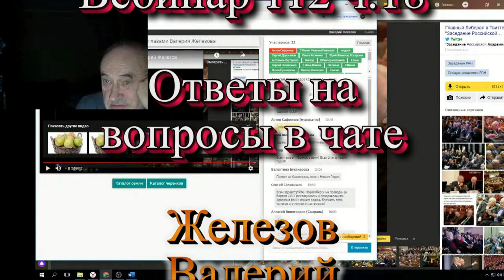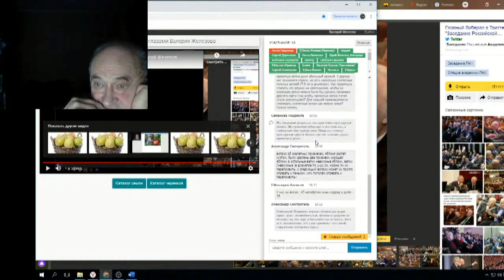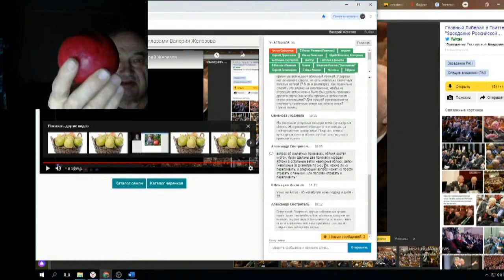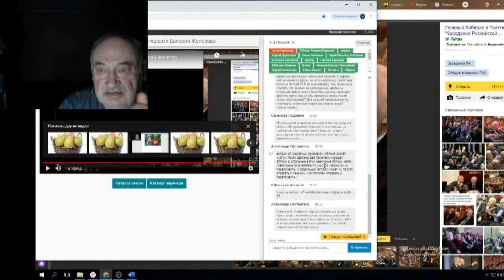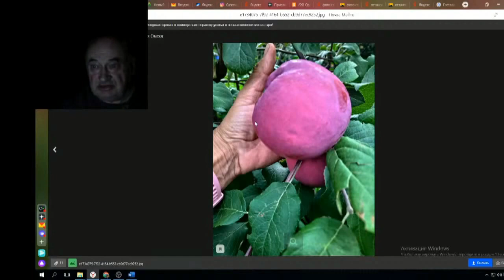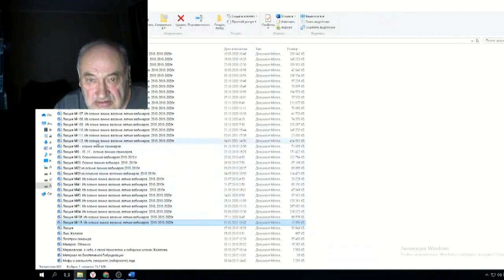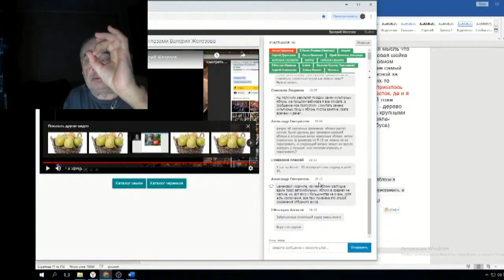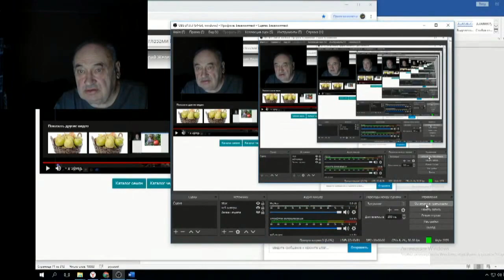Железов Валерий Вебинар 112 ч 18 Ответы на вопросы в чате